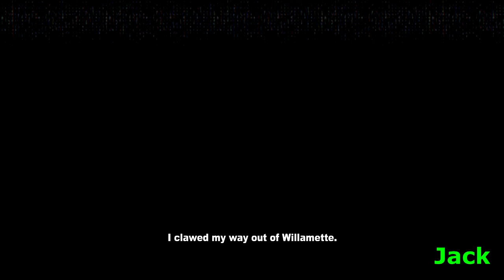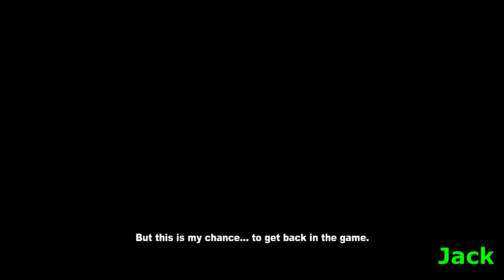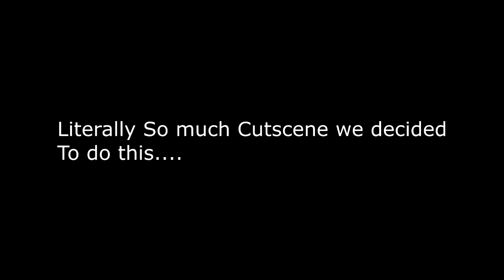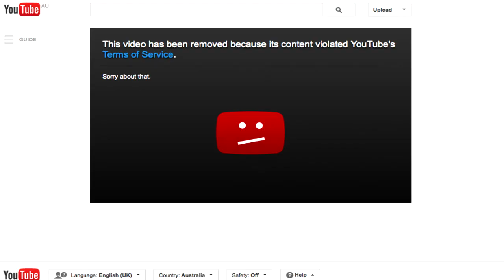A Washed Up Dead Rising Veteran and a Rookie Revisit Dead Rising Two OTR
Is that Eddie Murphy?